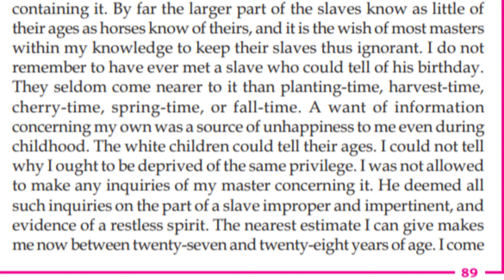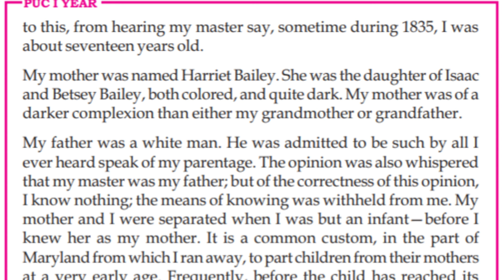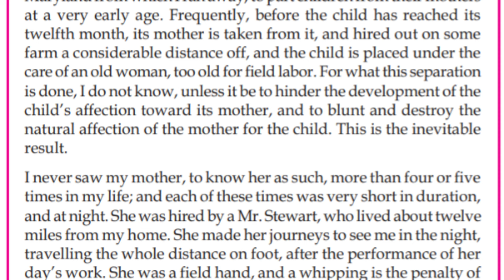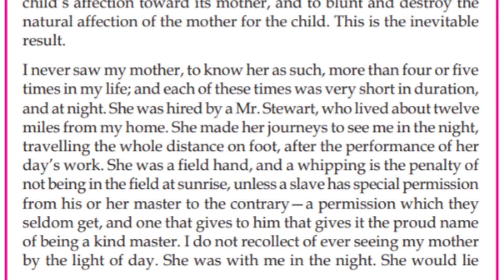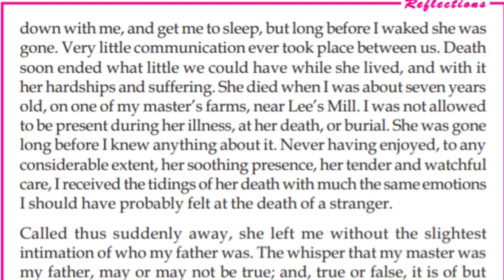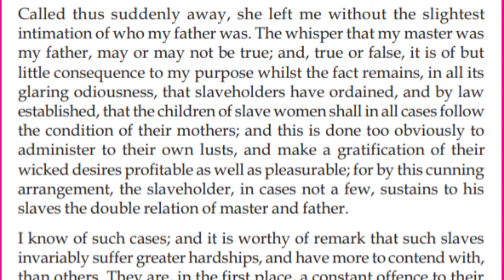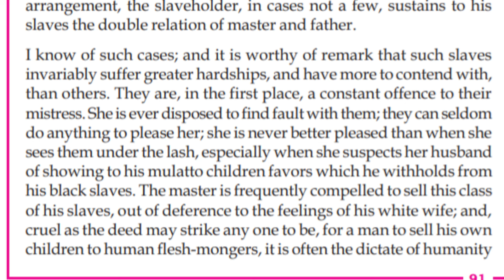Frederick Douglass 1st puc explanation in Hindi|Part-2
In this video, we are going discuss Frederick Douglass 1st puc explanation in Hindi|Part-2. This Channel would help candidates who are preparing for 2nd Puc and 1st Puc Students. In this channel, I have created a playlist for 1st and 2nd PUC English lessons of the Karnataka syllabus.

1st puc english
2nd puc english grammar 2023
2nd puc english grammar karnataka board 2023
2nd puc english grammar karnataka board 2023
2nd puc english blueprint 2023
2nd puc english model question paper 2023

This video is for educational purpose only.Copyright Disclaimer Under Section 107 of the Copyright Act 1976, allowance is made for "fair use" for purposes such as criticism, comment, news reporting, teaching, scholarship, and research.
2nd puc exam 2024 karnataka
karnataka 2nd puc toppers
2nd puc exam 2024
puc karnataka
karnataka puc
karnataka puc toppers
2nd puc exam 2024
2nd puc exam 2024 karnataka